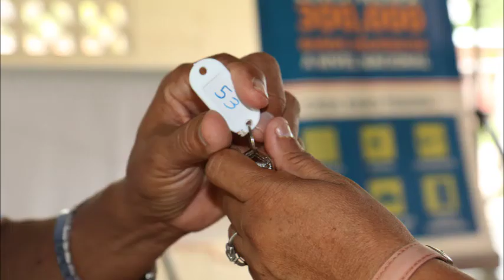Sanidad Básica en Herrera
En Herrera seguimos entregando baños a familias que lo necesitan, gracias a SanidadBásica